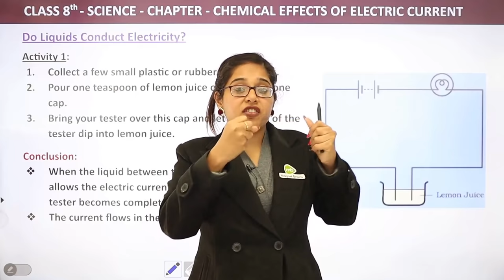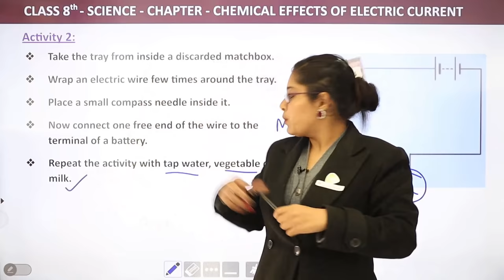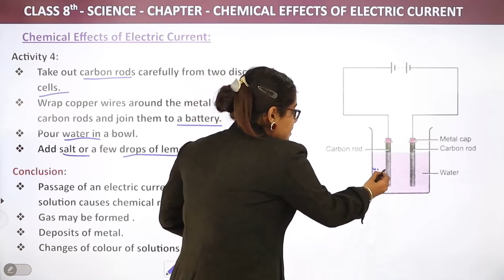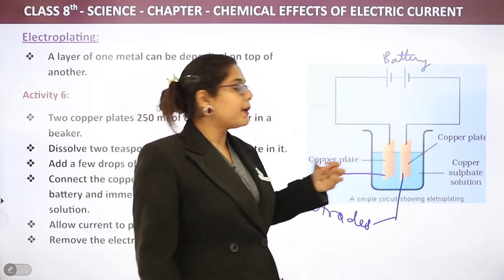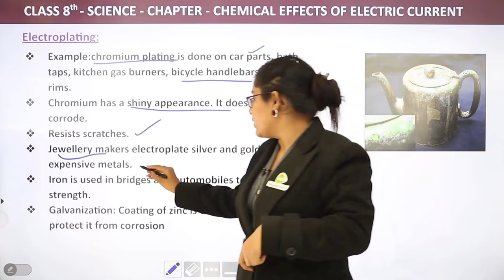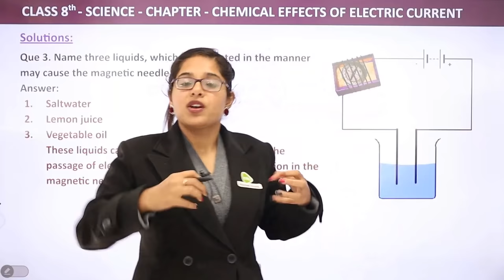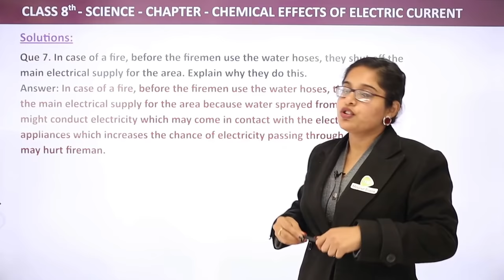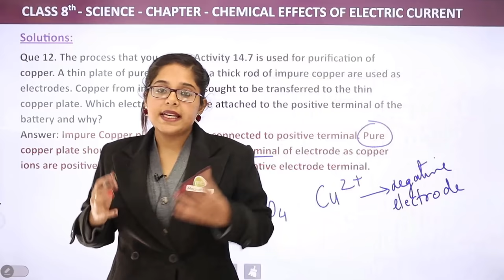Chemical Effects of Electric Current Full Chapter Class 8 Science | NCERT Science Class 8 Chapter 14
✔️ Class: 8th
✔️ Subject: Science
✔️ Chapter: Chemical Effects of Electric Current
✔️ Topic Name: Chemical Effects of Electric Current Full Chapter Class 8 Science | NCERT Science Class 8 Chapter 14
✔️ Topics Covered in This Video: Full Chapter Explanation & Exercise from Class 8 Science Chapter 14 Chemical Effects of Electric Current
0:00 Conduct electricity in the liquids
10:43 Chemical effects of electric current
15:52 Chemical effects of electric current Electroplating
25:06 Solutions fill in the blanks & Question answer